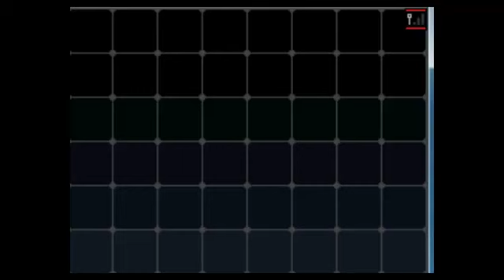Pokemon Black Part 44 Elite 4 Ghost Master Shikimi